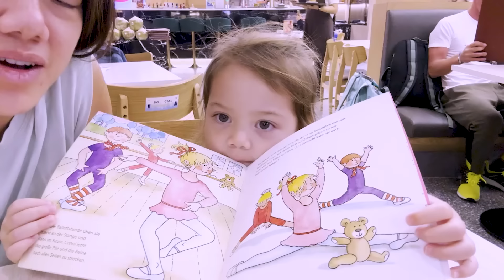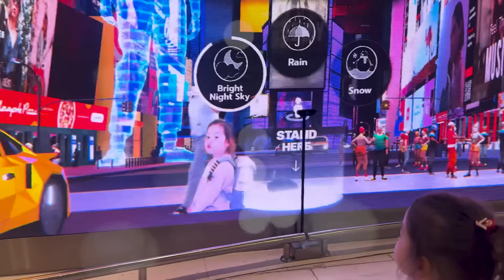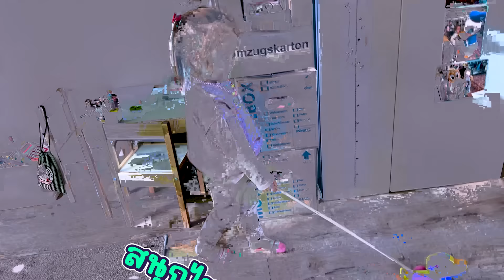Ep.123 ภูเก็ต-แฟรงก์เฟิร์ตเดินทาง 20 กว่าชั่วโมง | ยกครัวมาส่งกันที่สนามบิน | กินร้านอาหารพื้นเมือง